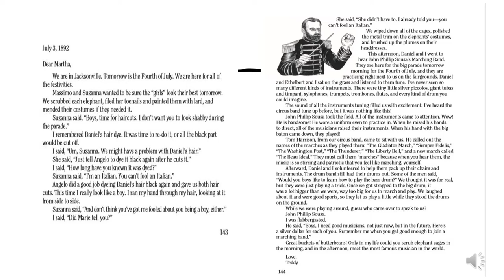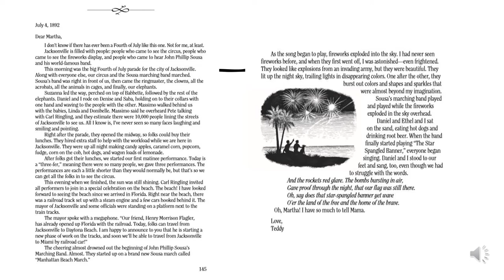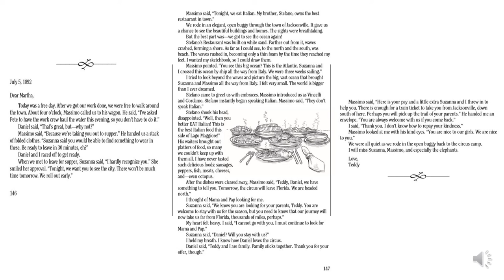Teddy Bodain Recording July 3rd - July 5th